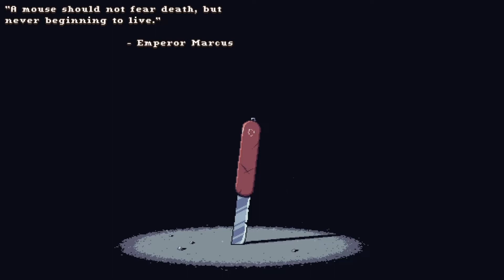Small Saga | Next Fest 2022 | Demo Playthrough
Beneath the streets of London, an angry mouse seeks revenge against the god who stole his tail. An epic RPG of miniature proportions!